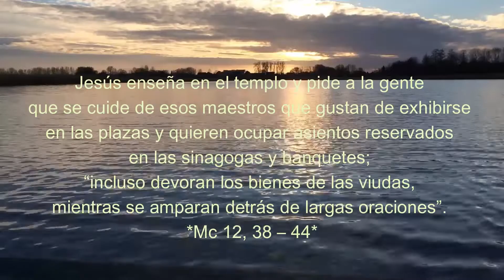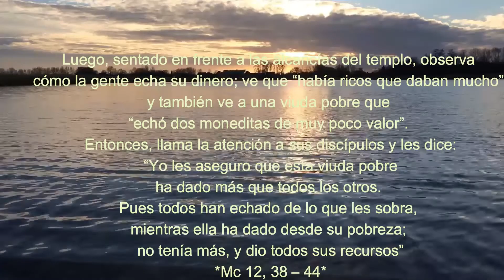Domingo 32º Tiempo Ordinario: GENEROSIDAD FRENTE A OSTENTACIÓN E HIPOCRESÍA